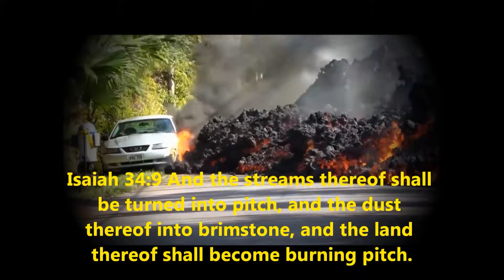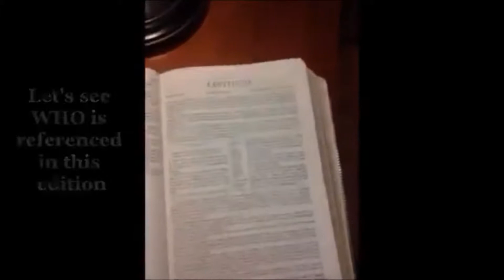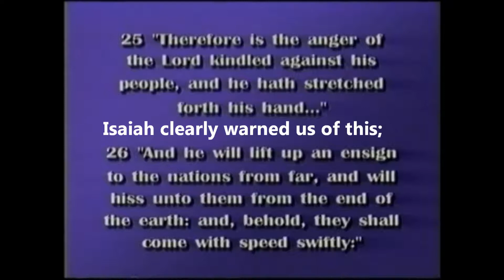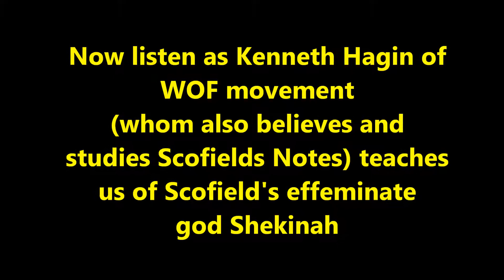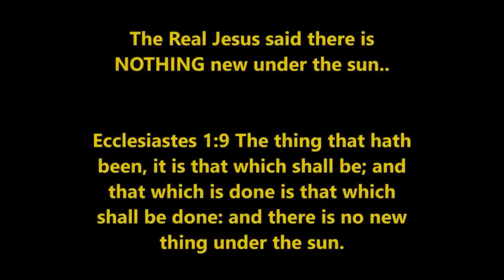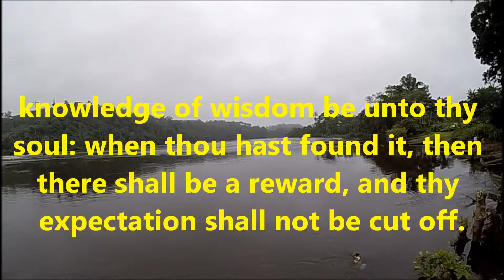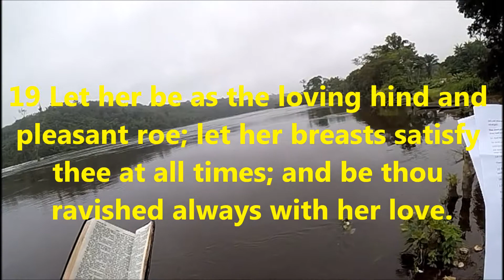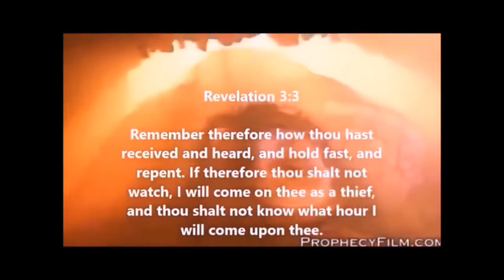Venezuela earthquake, Scofield's Idoltary, WHAT is Brewing & the Strange woman part 2